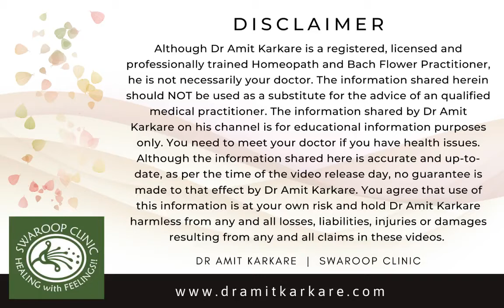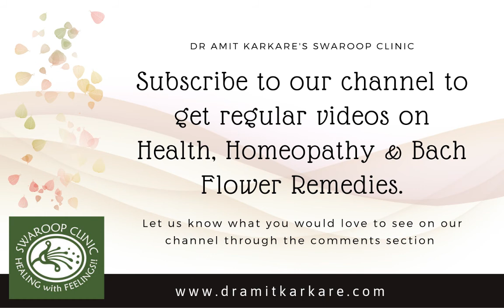Bach Flowers - Episode 29 : OLIVE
The remedy Olive helps us to regain our vital energy after a disproportionate weakness or a tiredness that results from an intense physical or mental activity. Brain fag can affect students when they are studying hard for some exam. Olive can prevent a brain-fag. It can also help your garden plants in summers.

Bach Flower remedies are prepared by carefully using the combination of specific flowers grown in their natural habitat, water and heat, thus involving four elements - The earth to nurture the plant, the air from which it feeds, the sun or fire to enable it to impart its power, and water to collect and be enriched with its beneficent magnetic healing.

Our Mission: To help more and more homeopathic students & doctors to use Homeopathic and Bach Flower remedies in the most rational manner possible.

If you are interested in treating yourself with classical Homeopathy and/or Bach flower therapy, you can contact Dr Amit Karkare at or visit our